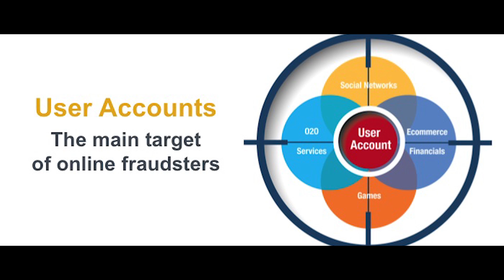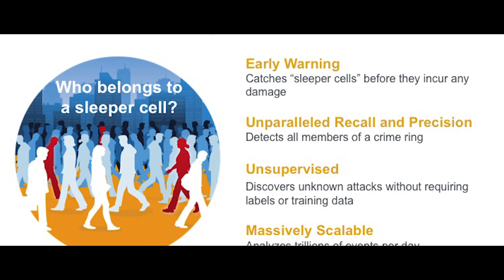DataVisor Launches Global Cyber Security Service Running on AWS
DataVisor has created a global service that uses big-data analytics to provide security services to online businesses by running on AWS. The startup company provides predictive threat-management services designed to build and restore trust in online communities. DataVisor is using AWS services like Amazon EC2, Amazon VPC, Amazon IAM, and Amazon CloudWatch to quickly launch and scale its offerings to customers around the world.